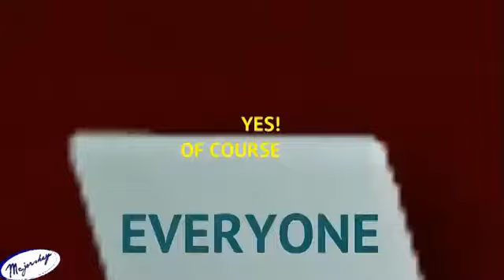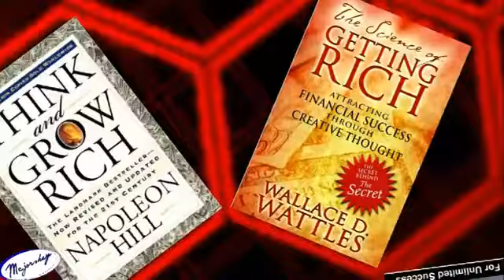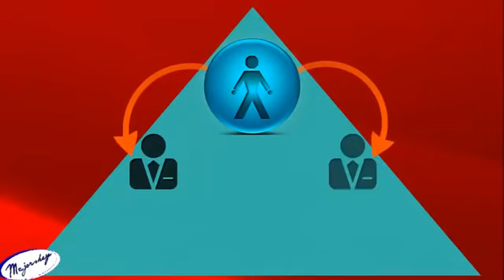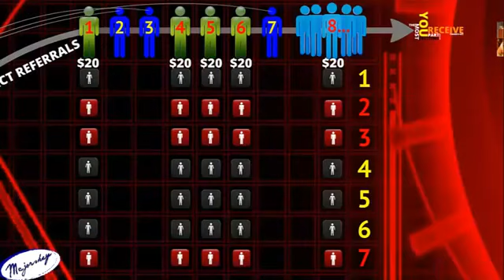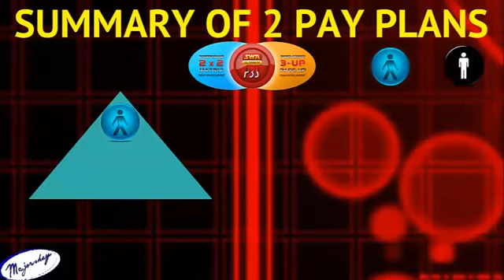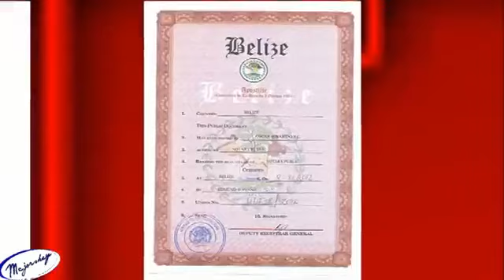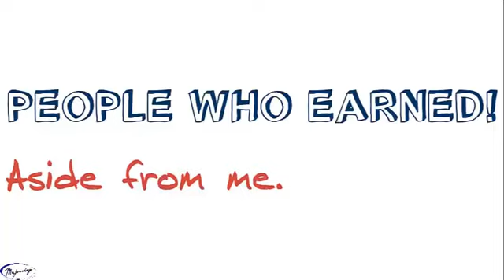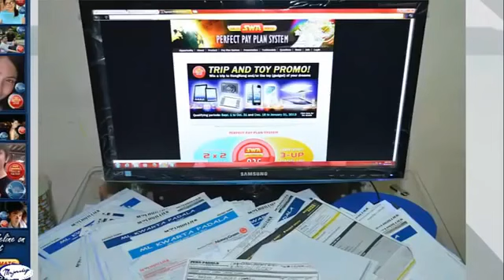Earn Money Online - SWA BASIC ORIENTATION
This video will open your eyes to the truth that anyone can really earn money online. Networking has been so rampant nowadays but it has never been this easy, exciting & so rewarding.